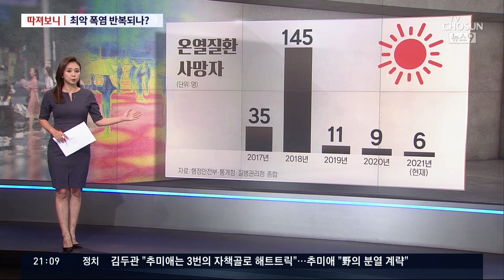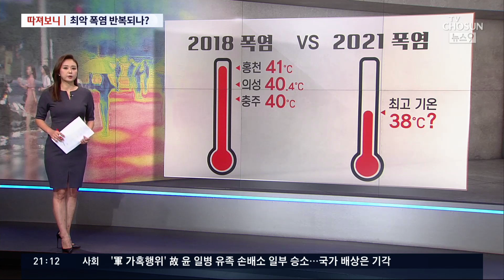폭염 사망 벌써 6명…2018년 '최악 피해' 반복되나 [따져보니]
견디기 힘든 폭염이 이어지면서 온열질환자가 작년 같은 기간 규모를 넘어섰고 사망자도 벌써 6명이나 나왔습니다. 역대 최악의 폭염 피해를 낸 2018년 당시의 악몽이 떠오르는데, 지금 상황이 어느 정도인지 비교해 보겠습니다.